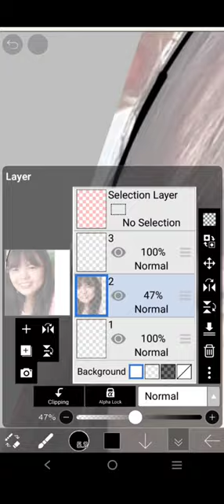Drowning in Mobile phone